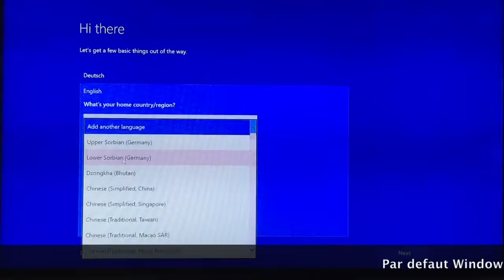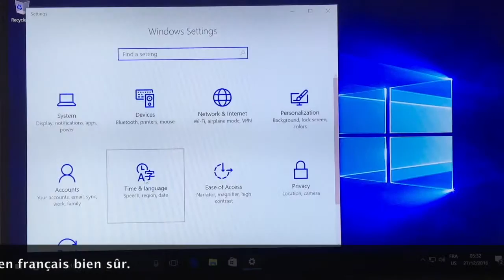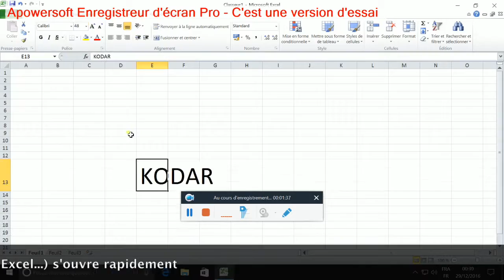Mini PC Z83 💢Vendeur AMAZON : BQEELDirect FR 💢Vidéo by Kodar ®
Lien AMZ